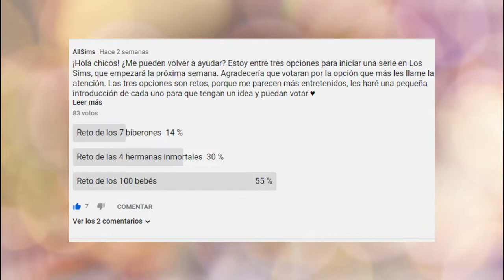INCENDIOS Y RECHAZOS | RETO DE LOS 100 BEBÉS #1 | LOS SIMS 4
¡Hola chicos! ¡Cuánto tiempo! Vuelve la actividad al canal con esta nueva serie, en la cual estaré intentando completar el reto de los 100 bebés. Este es un episodio, lleno de rechazos, de llamas y, sobre todo, de mucha diversión 😅

Espero les encante este episodio y sigan viendo la serie ♥